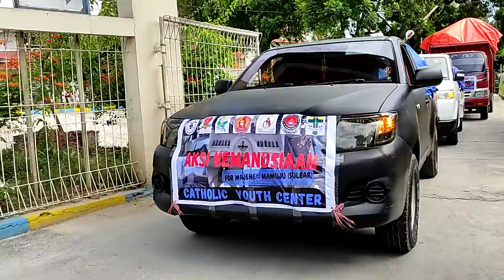bantuan tahap 1 peduli gempa mamuju 2021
use is a use permitted by copyright statute that might otherwise be infringing. educational or personal use